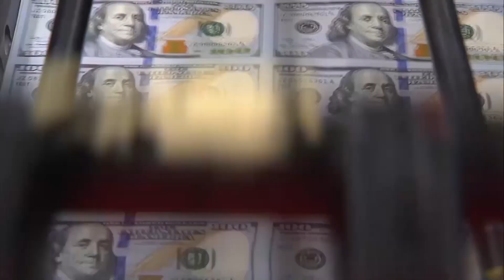House passes short-term package to avoid shutdown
With the clock racing toward a shutdown at midnight, Saturday the House managed to pass a short-term spending package. (Sept. 30, 2023)